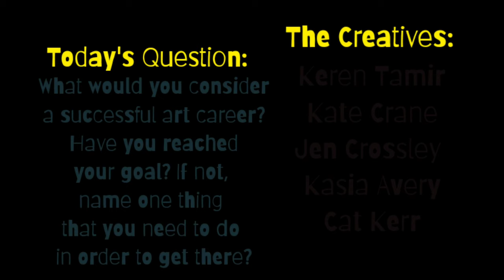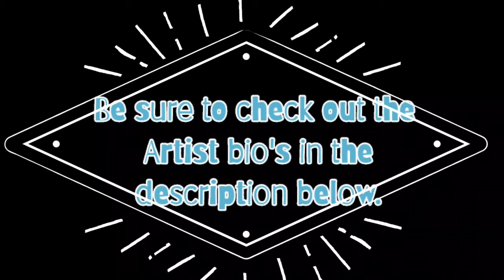Art Chat(Question #2) with Kate Crane, Jen Crossley, Kasia Avery, Keren Tamil and Cat Kerr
Welcome to my new series called (Creative)Art Chat!. I invited 5 creatives to answer three questions. Each video will include the creatives answering one question resulting in three videos per set. The next set will include 5 different creatives answering 3 different questions.
 So what's the reason behind the series. Initially, it was fascination. I admire so many creatives and it's fun to get a bit of insight and behind the scenes. But I also believe that sharing not only our time but our lessons learned builds a stronger, better art community.

Thank you from the bottom of my heart to the creatives that graciously took some time out of their busy schedules to answer these questions.

Kate Crane
Kate is a teaching artist and designer born and bred in England, UK,  currently living in a rural village in the north. She has a love of messy, colorful, expressive art and primarily works in mixed media. Her work can be recognized by a love of color and a touch of whimsy. She teaches a variety of mixed media classes in the UK and beyond as well as teaching on-line classes, and also designs rubber stamps, printing plates and stencils for Carabelle Studio - a large rubber stamp company in France. She is an Educating Artist for Gel Press - a mono-printing company based in the USA and produces regular instructional videos which are shown on-line. She has published several DVDs on the subject of art journaling, and has also been published in various art books and magazines both in the UK and the USA. She is happiest when surrounded by acrylic paints, crayons, pencils and rubber stamps, and you can usually recognize her by the paint up her sleeves.

Jen Crossley
Jen Crossley is an Australian mixed-media artist and highly sought after instructor. Her art is truly unique, incorporating found objects, vintage ephemera, etched metal, resin, and more. With a true eye for detail and the ability to see past a rusty bit of metal, Jen is able to create assemblage pieces, tiny books, and stunning jewelry from this assortment of pieces she collects.

Keren Tamir
My name is Keren Tamir and I’m a self-taught mixed media artist. I love to create and experiment with many different mediums and techniques. My style is always evolving and that’s one of the things I love about art. I love to create and I’m passionate about what I do and that’s why I love to teaching techniques of mixed media and art.

Kasia Avery
"Art that's not realistic is not art" - ever thought that? Because I certainly have. I was literally sweating and stressing my days away when striving to become that "proper" artist, painting landscapes in oil - something that was not me in the slightest. And then one day I discovered art journaling and I was hooked. The glitter fell from the sky and I knew I was saved. I learnt that real art is self-expression, a story, and an honest experience. I discovered that the process can (and should be!) pleasant and joyful rather than a constant struggle. Since then I am constantly art journaling, (daily!) and I want you to dive in with me.
In 2015 me and my husband Jamie established Everything Art Ltd, where we create courses and offerings that help you discover your inner artist.

Cat Kerr
Cat Kerr is a Mixed Media Artist, Instructor and Product Designer living in Central Florida. Her work has been featured heavily in numerous worldwide publications as well as appearing multiple times on the PBS show “Make it Artsy”. Cat currently teaches classes both online and at retreats around the country. She has collaborated with companies in the Arts industry and created multiple product lines including foam stamps, stencils, and texture plates.